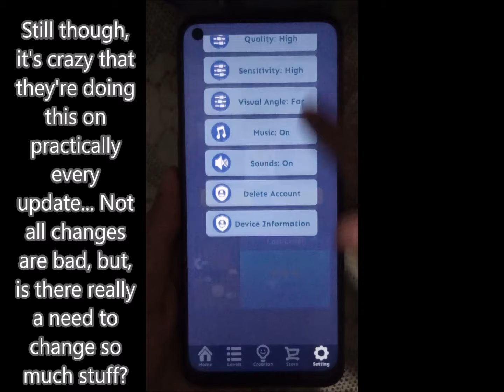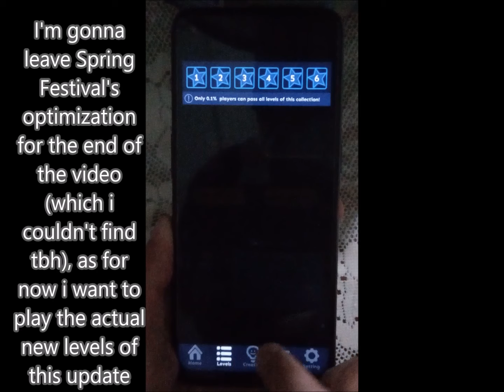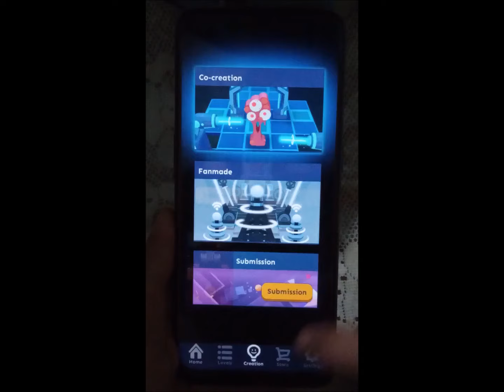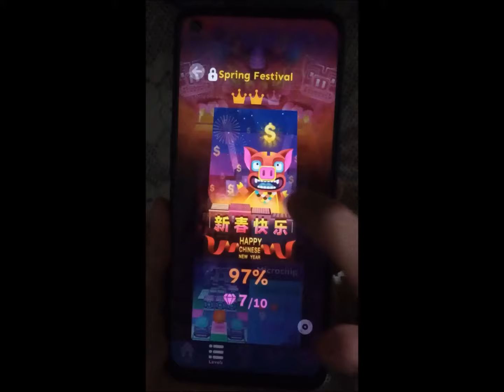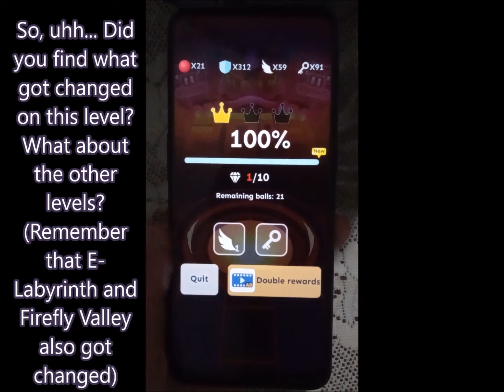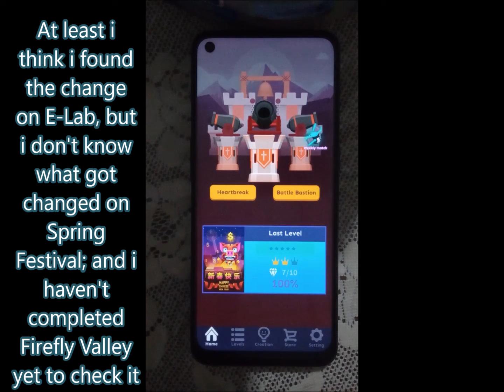Battles & Broken Hearts + Level Optimizations On This Update | Rolling Sky v3.7.43 (08/22/2024)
The update with the bonus of Level 69 (Kingdom War) just arrived, over a month later after its soundtrack was originally anounced; this time not only new levels were added, but also there were plenty of bugfixes... Here we'll be looking at what got added or changed on this update:

-) Bonus 63: Battle Bastion
● Difficulty: ⭐⭐⭐

-) Co-Creation 23: Firefly Valley
Theme Designer: OTFT (@OTFTYT)
Music Composer: SaMZIng
Route Designer: Moniwen师傅sw (@MstrMonivinSW)
● Difficulty: ⭐⭐

Additionally, some levels got modified. The most notorious one is on Level 64 Happy, because they did a bugfix with the texture of the hammers on that level; however, the changes for the other levels are hard to find... They did optimization on this update for E-Labyrinth, Spring Festival and Firefly Valley; the only one that i found was the E-Labyrinth one, as i don't have unlocked Firefly Valley (but some people mentioned that "a duplication part for a gate" got changed?)... Meanwhile, i have absolutely no idea what could be the change on Spring Festival, soo i left a 'random way' gameplay (using checkpoints by the way) for that level just in case you would like to take a look and see if anything on the level really changed

Schedule for Weekly Matches (GMT+8):
● 23/8 - 30/8 17:00 → Kingdom War
● 30/8 - 6/9 17:00 → Disco Tempo
● 6/9 - 13/9 17:00 → Industrial Age
● 13/9 - 20/9 17:00 → Dino Disco
● 20/9 - 27/9 17:00 → Birthday Party
● 27/9 - 4/10 → 17:00 → Happy Birthday
● 4/10 - 11/10 → 17:00 → The 4th Anniversary
● 11/10 - 18/10 → 17:00 → Rainbow Castle